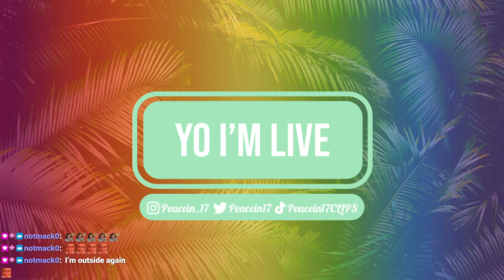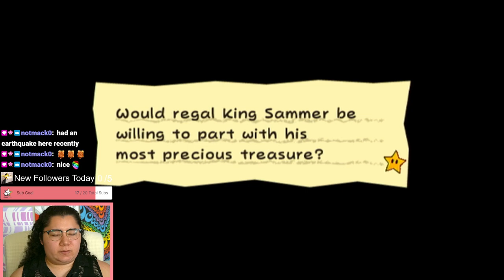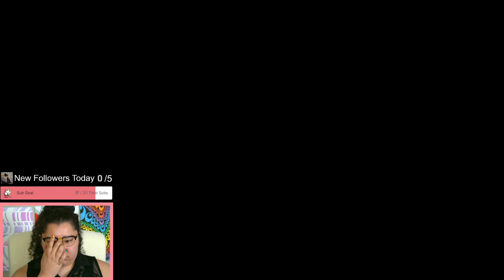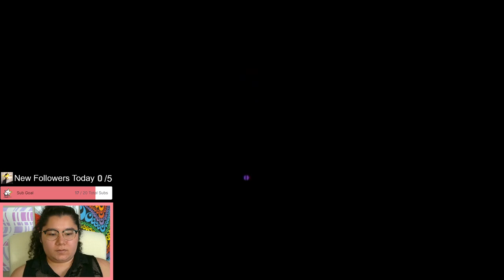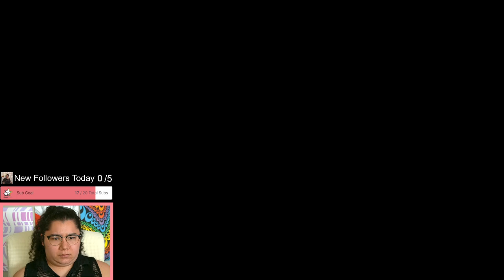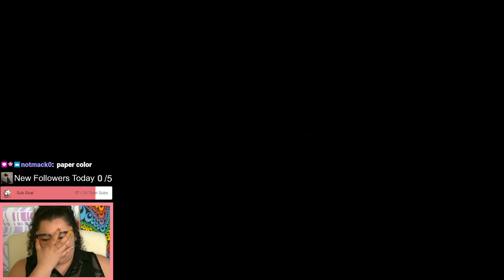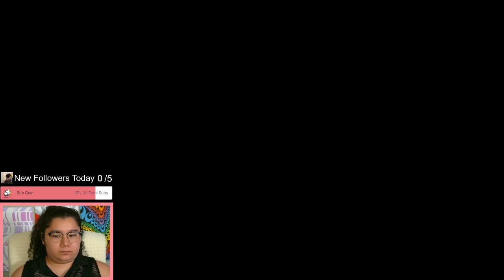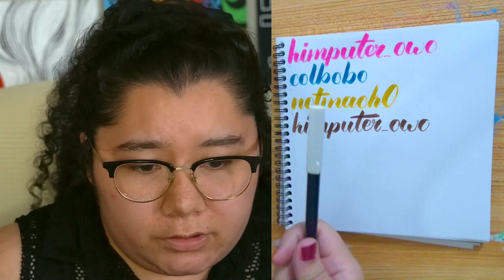6/3/24 FACING 99 GUARDS AND SAVING ANGELS!!! - Super Paper Mario Blind Playthrough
Time Stamps
00:00:00 Starting Soon
00:05:00 Intro
00:07:30 Super Paper Mario
06:21:00 Thanking Subs Calligraphy